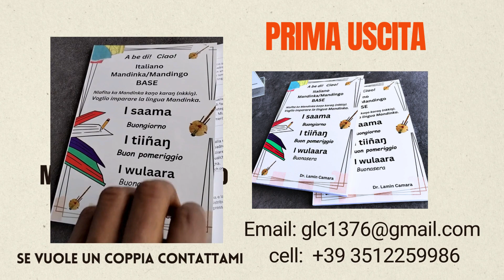Mandinka/Mandingo book 📚 is for Sale. whoever wants contact me.